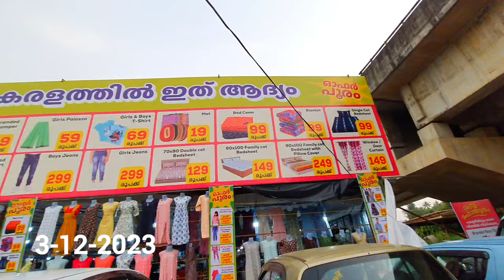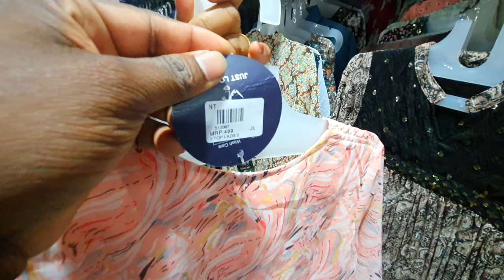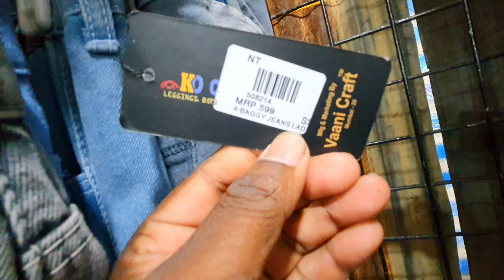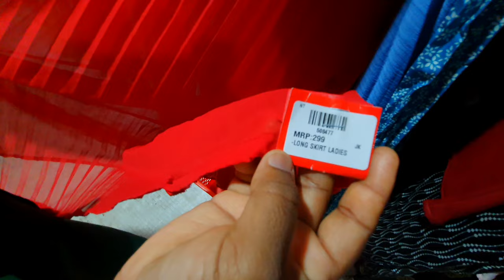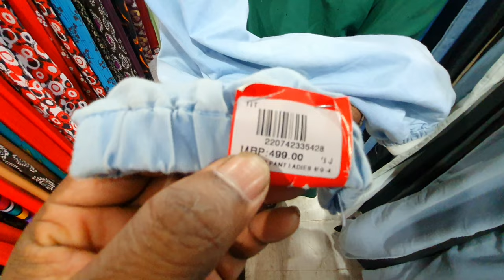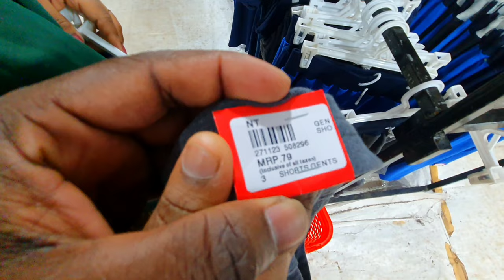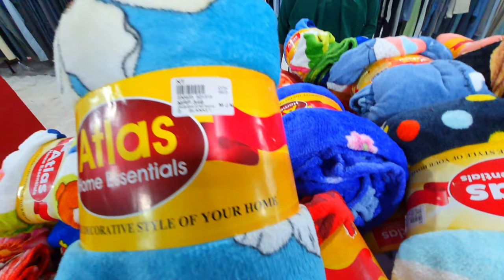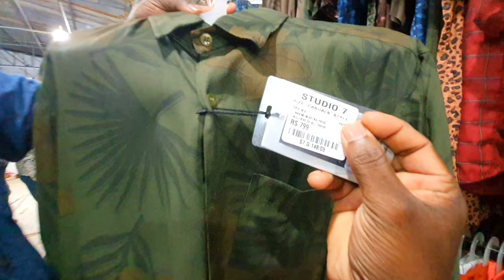Factory Outlet Textile Sale Thiruvalla | Offer Price | 19 രൂപ മുതൽ വസ്ത്രങ്ങളോ🙄